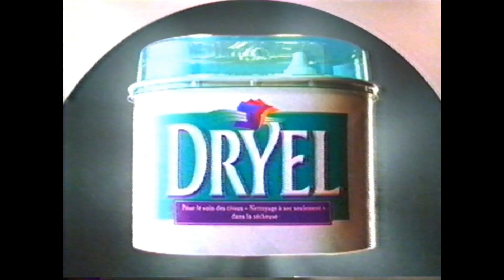Pub Québec - Dryel (1999)